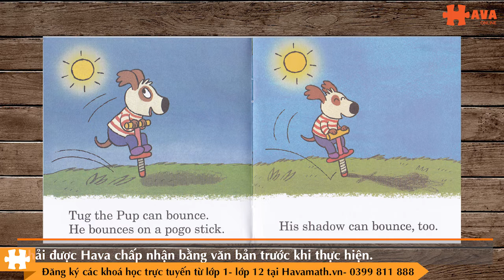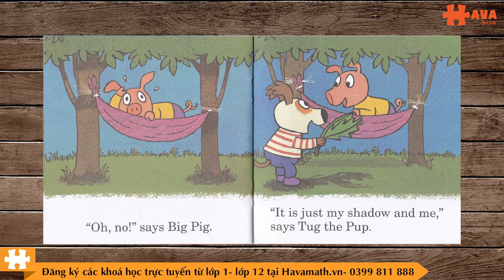Tup the pup and his shadow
HavaMath -Website học trực tuyến hàng đầu Việt Nam dành cho học sinh các cấp các môn TOÁN-TIẾNG VIỆT-TIẾNG ANH.